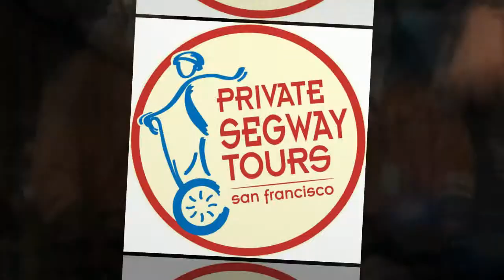San Francisco Private Segway and Electric Bike Tours - 4 fun routes perfect for 2 to 10 guests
Visiting San Francisco ?
Choose from four fun VIP Segway and Electric Bike Tours with exclusive routes that are only available for private parties. If you have a group from 2 to 10 guests, we can arrange a memorable Private Segway or Electric Bike VIP Tour in San Francisco. Perfect for birthday parties, corporate team building, meetings, family reunions, social groups or just plain fun with your friends or family. Private Tour rates include your own personal guide, extra training staff (as needed), longer routes and staff/guide gratuities.

Included in VIP Private Tour Package:

Personal tour guide for your party.
One on one training.
Extended routes and tour stops
3 hour Segway or 4 to 5 hour Bike experiences include extra riding and exploring time.
Tour at your own pace with more time for stops and photos.

The Wharf, Waterfront and Advanced hills route is only available for our private tour guests. The extended route includes the best of our top rated Waterfront / North Beach and the Advanced Hills Tours in one amazing experience.

The Golden Gate Park Private Tour is only available for our private tour guests. The extended route includes the best of Golden Gate Park route plus bonus time at Stow Lake and the Music Concourse. Guests have the option of a stop at either the Conservatory of Flowers (extra cost paid admission) or Japanese Tea Garden (extra cost paid/free admission)

The Night Segway Tour route is a great way to explore the city after dark. The sights include Chinatown , North Beach Little Italy plus a stop on the Embarcadero to take in the amazing Bay Lights on the Bay Bridge.

The Private Electric Bike Tour includes a once in a lifetime bike trip over the Golden Gate Bridge. Guests have a choice of an extended stay in Sausalito or returning to the city for a quick bike tour of the San Francisco Waterfront or North Beach. After the organized portion of the tour is over guests can enjoy the use of the electric bikes to the end of the day.